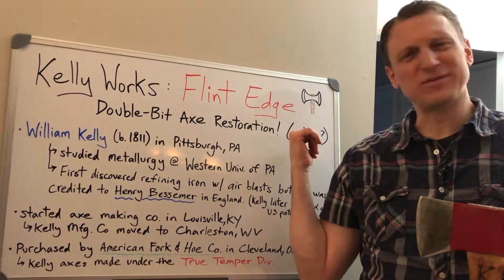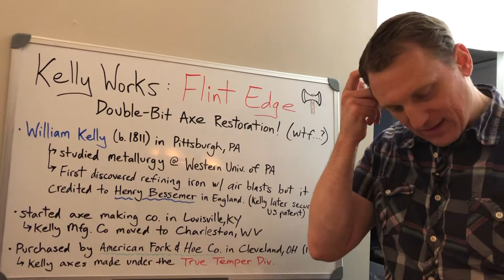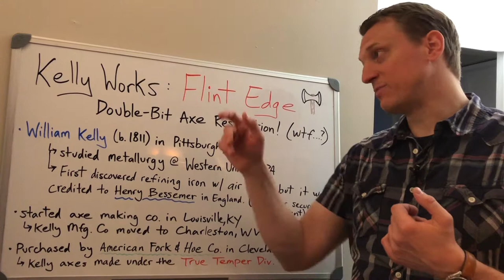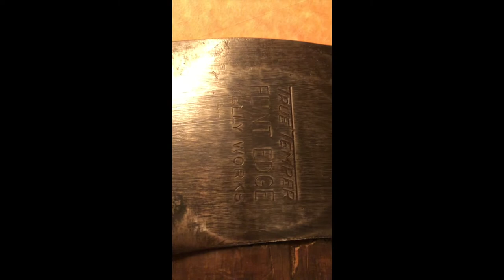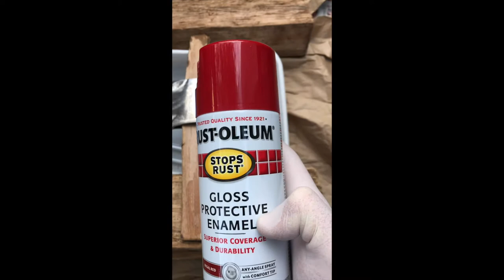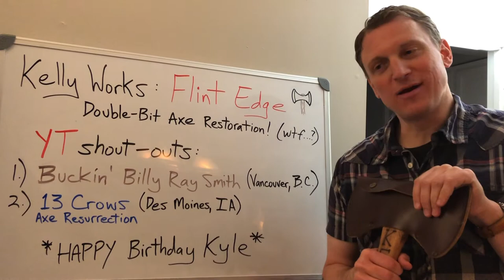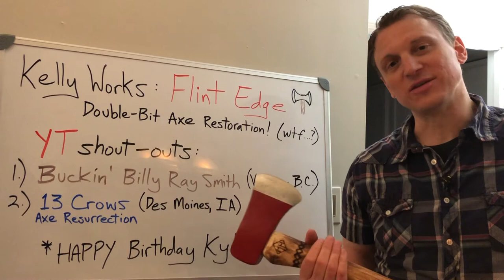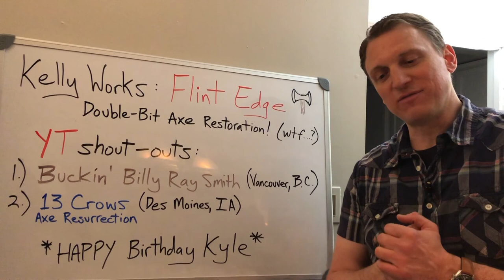True Temper Kelly Works : Flint Edge - Axe Restoration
Bet you didn't see this coming. Ha, variety is the spice of life.
Today on the channel, I take you through a 2 month process whereby a True Temper Kelly Works Axe is refinished and hafted on to a new handle for its future owner.
America has a rich history of quality made tools and implements..it is but one page among the many pages of her history. This video is my homage to that page of American history and the axe. Hope you enjoy.

Happy Birthday Kyle.